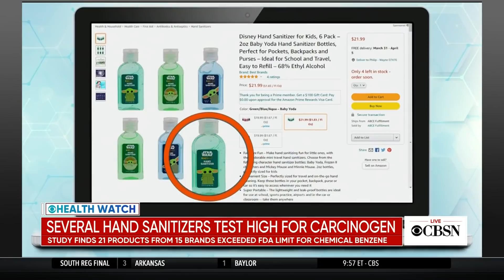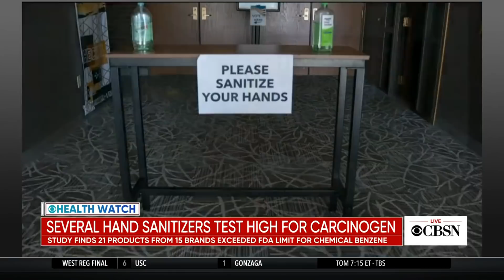Researchers discover high levels of cancer-causing chemical in some hand sanitizers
Valisure, an independent pharmacy and lab, has found Benzene in 21 hand sanitizing products from 15 brands. Benzene is a human carcinogen, and exposure to it is known to cause blood disorders, including leukemia. CBS News chief medical correspondent Dr. Jon LaPook joins CBSN to explain.